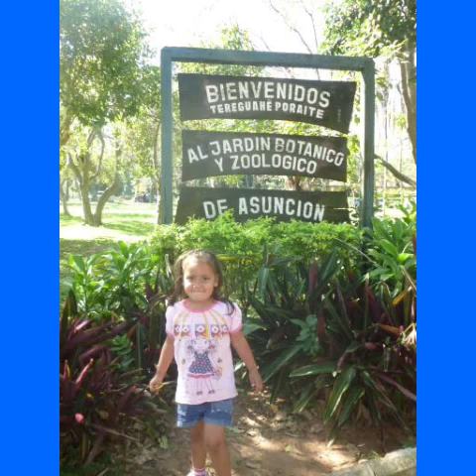Alexandra Vera M.